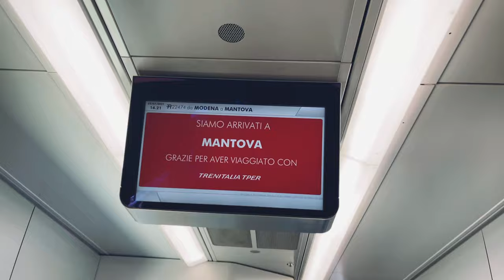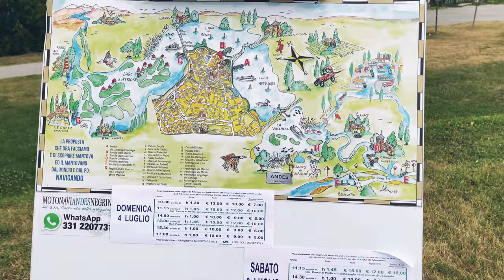MANTOVA(mantua) ITALY FULL VLOG(LOMBARDY)4K#italy#mantova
Hello mitro sadi ajj di vedio dakh lai shukrya 🙏🙏

TUSI SANU INSTRAGRM, FACEBOOK TE V MASG  KR SAKDE HO
INSTRAGRAM.   PUNJAB VLOGGER RMN
FACEBOOK PAGE.. PUNJAB VLOGGER RMN

 THANX FOR WATCHING.  KEEP SPORTING